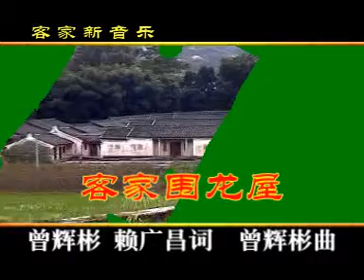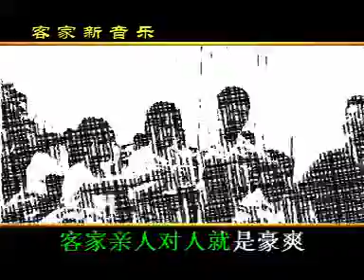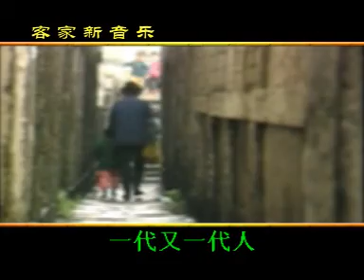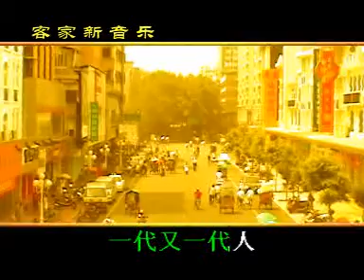客家歌 （ 客家围龙屋 ~ 曾辉彬）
作词：赖广昌/曾辉彬  //  作曲/编曲：  曾辉彬